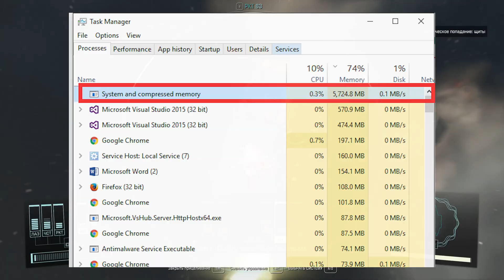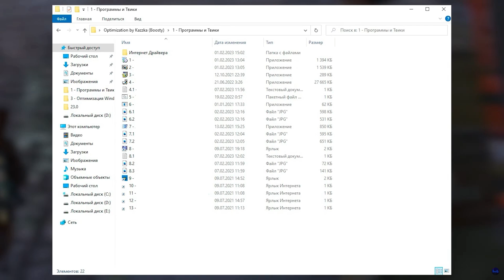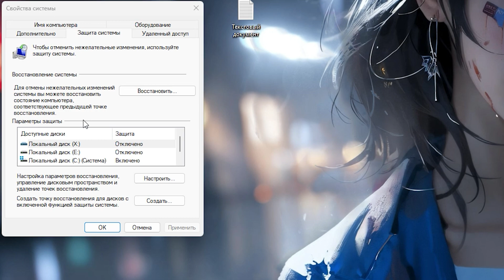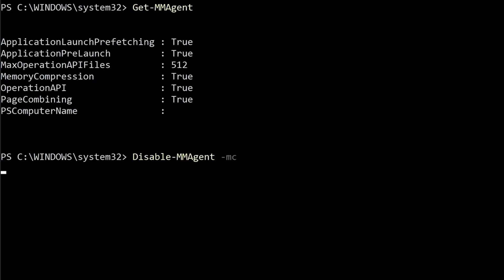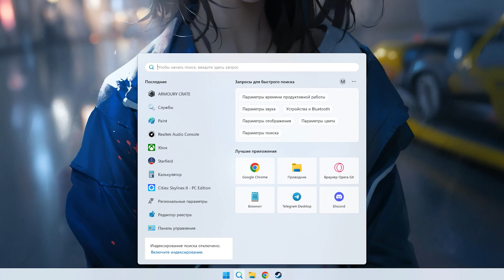Как повысить FPS, уменьшить фризы на любой ВИДЕОКАРТЕ с помощью ОДНОЙ настройки!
Руководство по повышению фпс, а так же избавлению от фризов на любой видеокарте в два клика ✔️

В этом видео вы узнаете как с помощью одной команды можно избавить от фризов и повысить фпс.

КОМАНДЫ:
Get-MMAgent
Disable-MMAgent -mc
Enable-MMAgent -mc